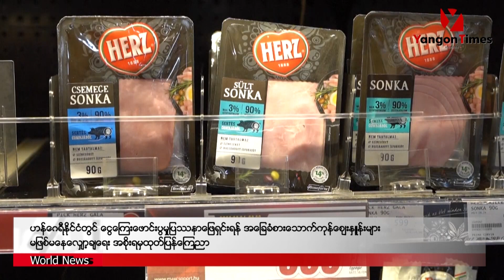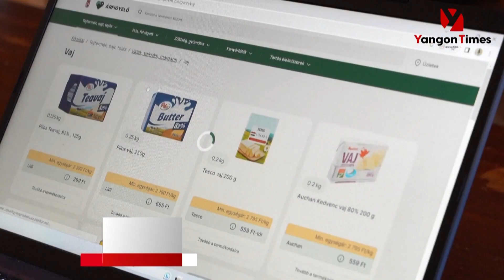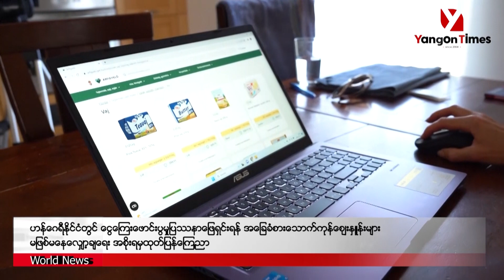ငွေကြေးဖောင်းပွမှုပြဿနာကြောင့် အခြေခံစားသောက်ကုန်ဈေးနှုန်းများ လျှော့ချရေး အစိုးရမှထုတ်ပြန်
ဟန်ဂေရီနိုင်ငံတွင်ငွေကြေးဖောင်းပွမှုပြဿနာဖြေရှင်းရန် အခြေခံစားသောက်ကုန်ဈေးနှုန်းများ မဖြစ်မနေလျှော့ချရေး အစိုးရမှထုတ်ပြန်ကြေညာ

ဟန်ဂေရီနိုင်ငံမှာ မြင့်မားနေတဲ့ ငွေကြေးဖောင်းပွမှုကို ဖြေရှင်းရန်အတွက် ပြီးခဲ့တဲ့လက စားသောက်ကုန်ဈေးနှုန်း မဖြစ်မနေ လျှော့ချရန် ချမှတ်ခဲ့ကာ ပြည်သူတွေက နေထိုင်ရေးစရိတ်များ လျှော့ချနိုင်ဖို့ နည်းလမ်းများ ရှာဖွေနေကြပါတယ်။